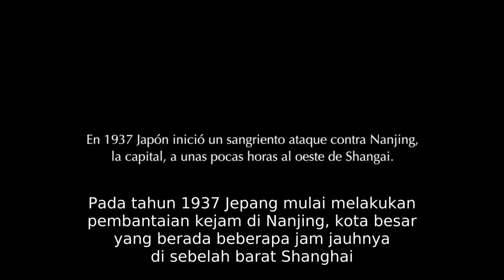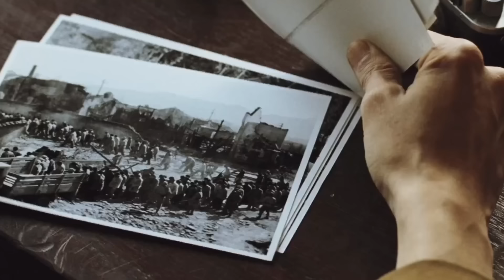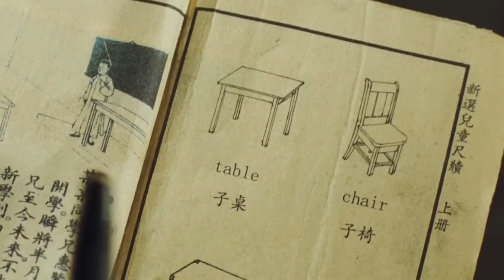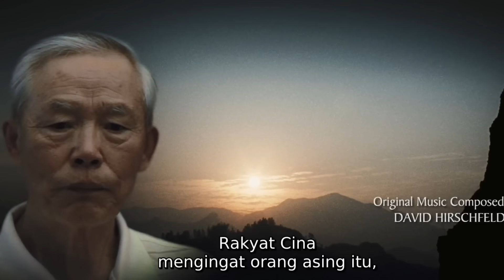Kisah Nyata‼️ Melarikan Diri Ke Pugunungan Dengan Berjalan Kaki Sejauh 1000 KM.